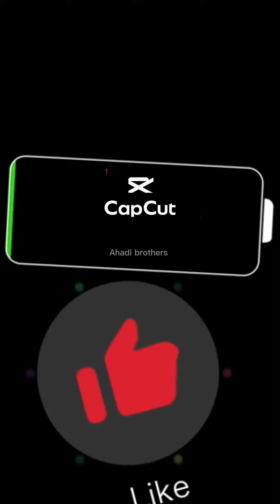Kya Mai AJ paratha bna lu ga?????🤔🤔/masala itnaaaaA spicy 🔥#@Ahadibrothers_